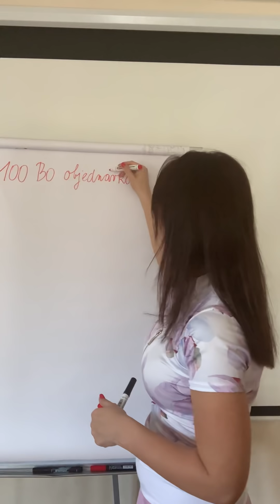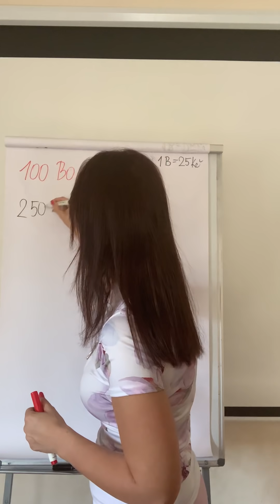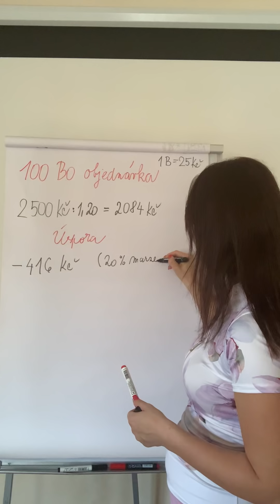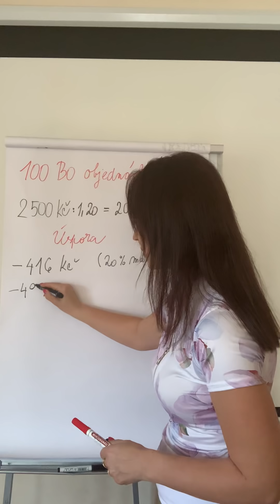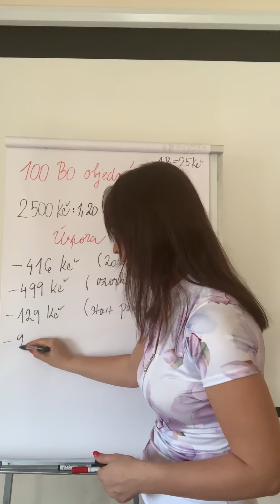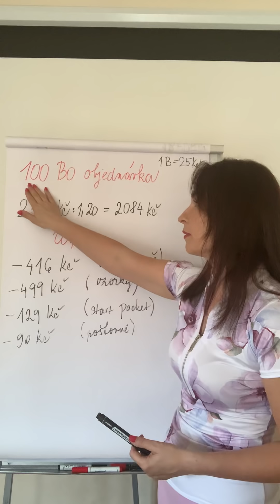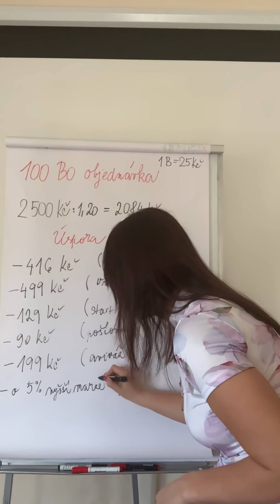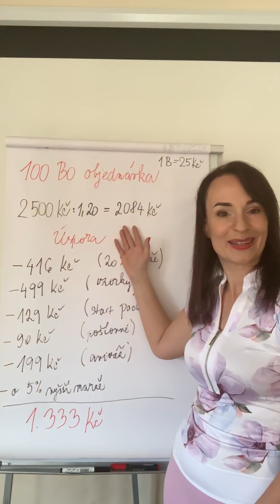Ušetříte s Euronou! Ideální první objednávka, nejvýhodnější kombinace výhod, které získáte a ceny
100 bodová objednávka je ideální kombinace částky, kterou zaplatíte a výhod, které s Euronou získáváte.